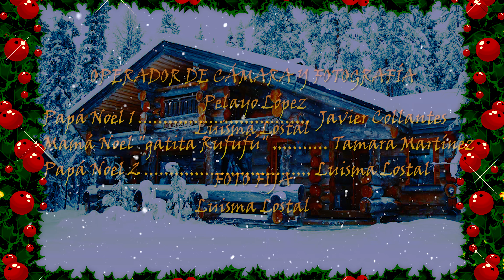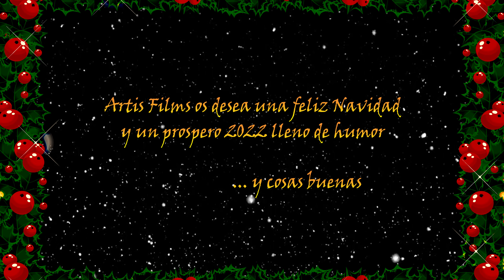PAPAS NOEL ARE COMING! sketch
"PAPAS NOEL ARE COMING" (4K) - 2021
Sketch de Navidad.
Género:  Comedia / Duración: 4 minutos (aprox.) / Artis Films 2021.
EDICIÓN, GUIÓN Y REALIZACIÓN: Luisma Lostal.
INTÉRPRETES: Javier Collantes, Tamara Martínez y Luisma Lostal.
OPERADOR DE CÁMARA Y FOTOGRAFÍA: Pelayo López y Luisma Lostal.
FOTO FIJA: Luisma Lostal.
VESTUARIO, ARTE, ILUMINACIÓN Y EFECTOS VISUALES: Luisma Lostal.
SONIDO: Luisma Lostal y Pelayo López.
AYUDANTES DE RODAJE: Pelayo López y Tamara Martínez.
SINOPSIS: En Rovaniemi (Laponia finlandesa) tiene lugar una celebración navideña de risas y champagne en casa de los Noel.